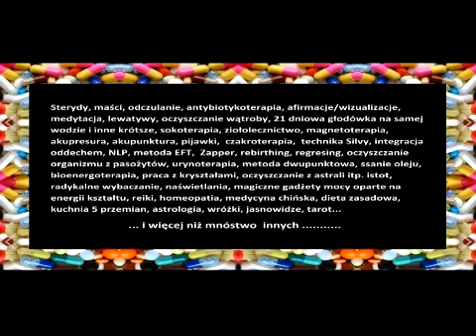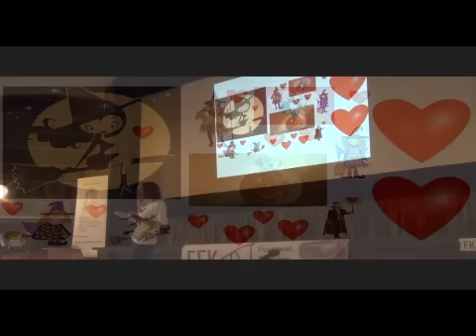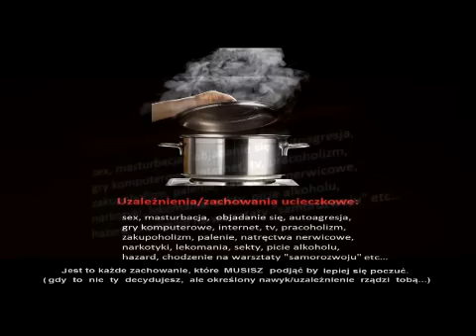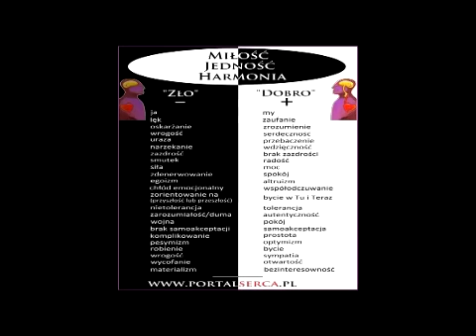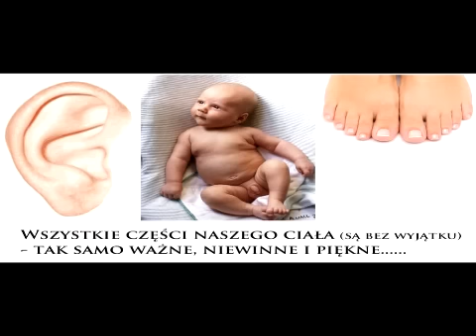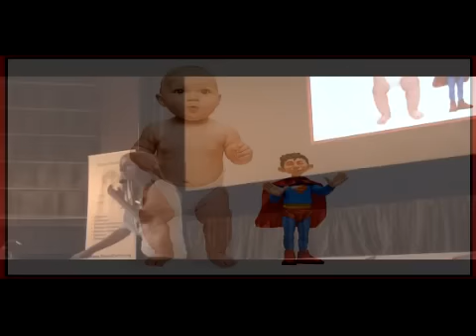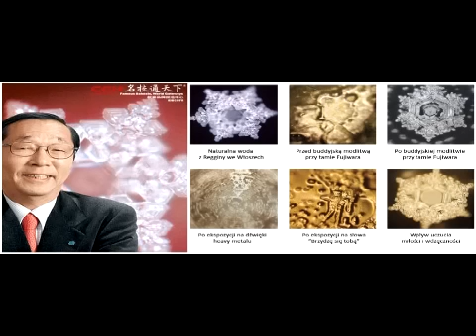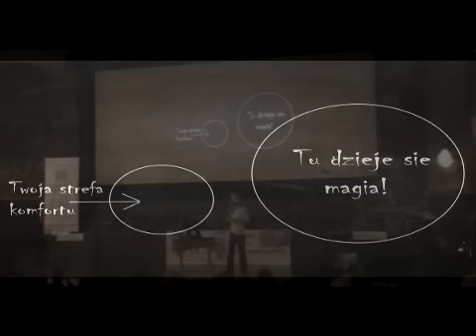Ten wykład może odmienić Twoje życie - przekrocz iluzję matrixa! (Ewa Filipkowska)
Do widzów, którzy mylą mnie (Driadę) z Ewą - Ewa Filipkowska to nie ja. To moja przyjaciółka.

Wykład z Festiwalu Filmów Kontrowersyjnych wygłoszony w maju 2013 r. po prezentacji autorskiego filmu Ewy Filipkowskiej „Moc Serca a matrix" - link do filmu

Driada